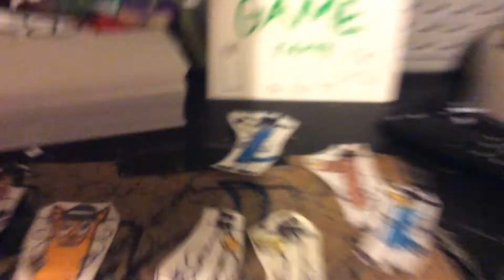Shake: Dragon Part 62 (2020)